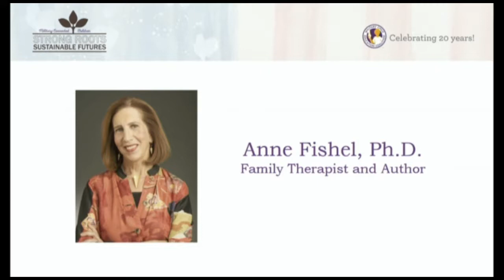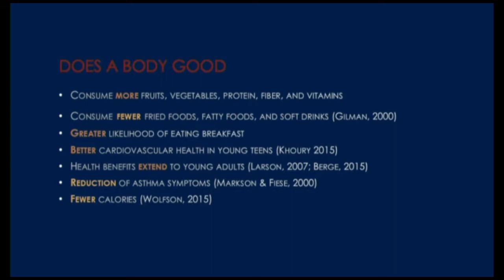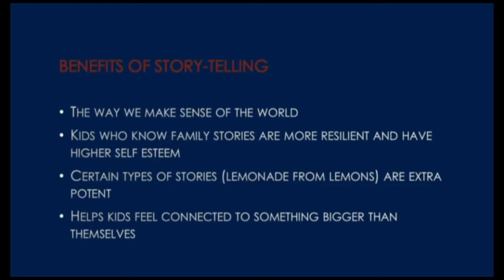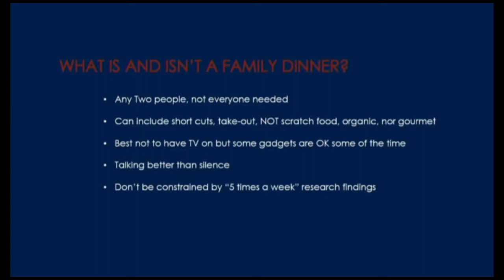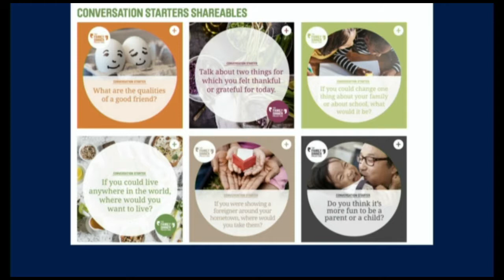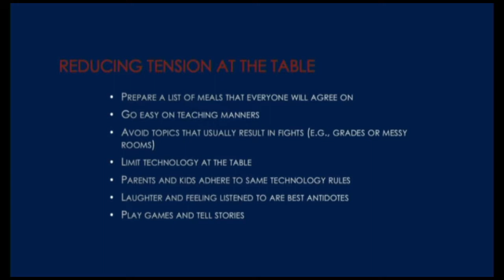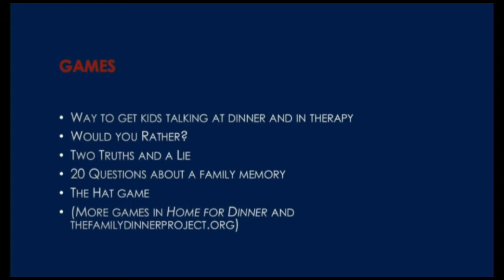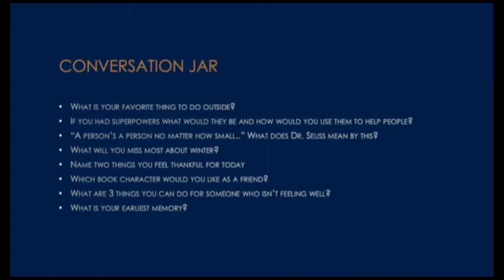2018 NTS Anne Fishel - The Family Dinner Project